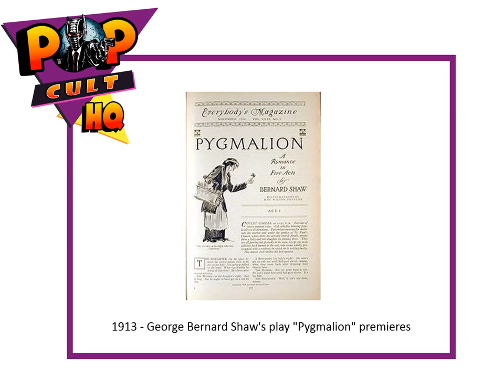Today in Geek History - October 16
1847 - Charlotte Brontë's book "Jane Eyre" published
1913 - George Bernard Shaw's play "Pygmalion" premieres in Hofburg Theatre in Vienna, Austria
1916 - Margaret Sanger opens first birth control clinic in the US at 46 Amboy St, Brooklyn
1923 - Disney Brothers Cartoon Studio founded
1941 - "Gordo" comic strip (by Gus Arriola) 1st appears in newspapers
1950 -  C.S. Lewis' "The Lion, the Witch, and the Wardrobe" is released in London
1956 - "Love Me Tender" with Elvis Presley premieres
1. All geeky facts have been verified to the best of our ability, if we have a wrong fact, please let us know.
2. If any image is in violation, please let us know immediately